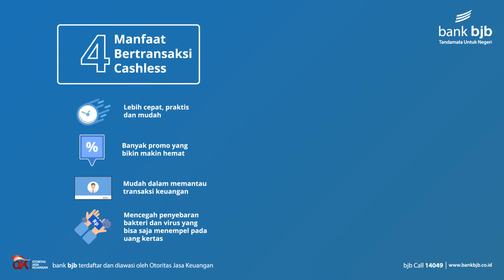bjb Tutorial | Transaksi Cashless Dengan bjb Digi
Bertransaksi secara cashless membuat Sahabat cukup membawa beberapa kartu dan handphone saat berbelanja, pastinya lebih aman dan nyaman dong, karena tidak perlu membawa uang tunai dalam jumlah yang banyak. Selain itu bertransaksi cashless juga dapat mencegah penyebaran bakteri dan virus lho, yang mungkin menempel pada uang tunai. ⁣
Untuk kemudahan bertransaksi cashless, jangan lupa gunakan Debit Card dan Credit Card bank bjb atau bjb Digi ya, Sahabat ⁣